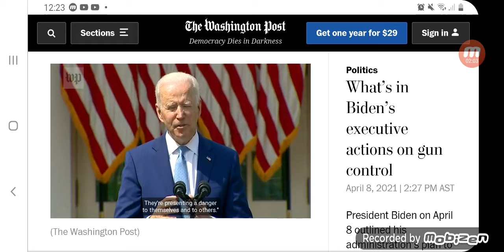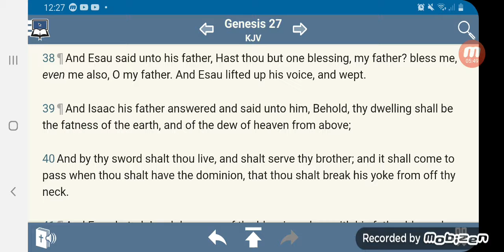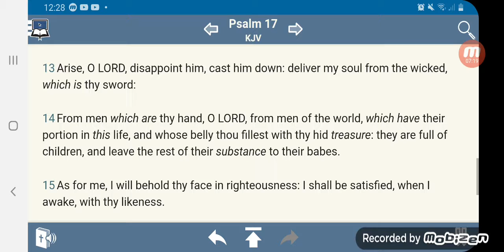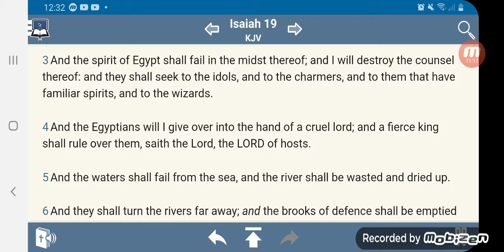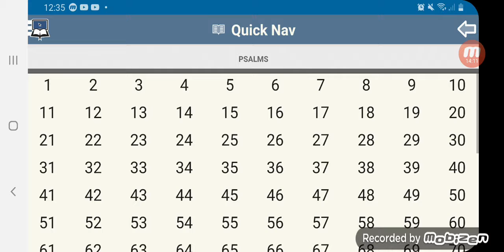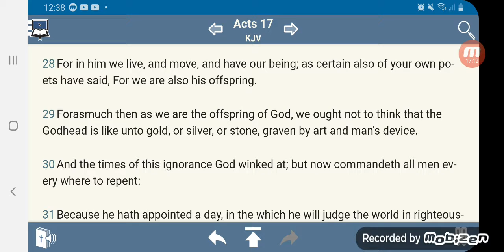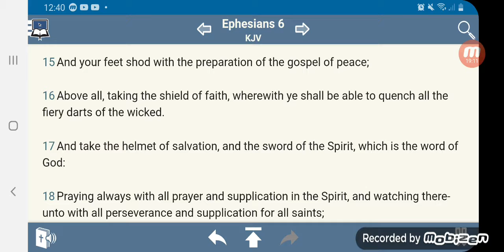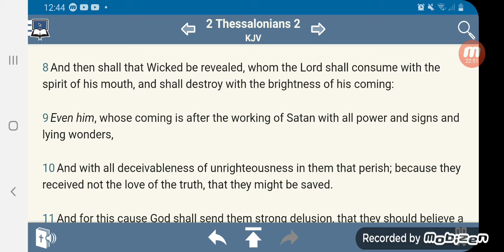Don't trust in a carnal sword. Gun sales skyrocket as Biden cracks down on ownership